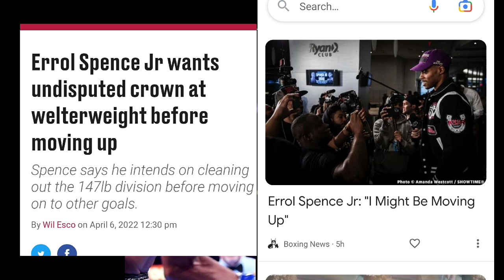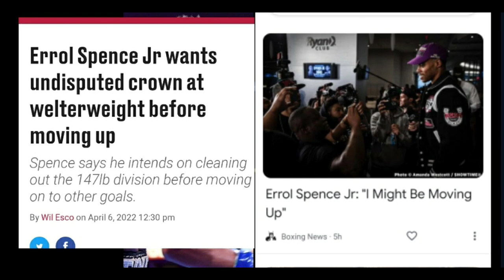ERROL SPENCE DON'T WANT UNDISPUTED WHAT HAPPENED TO STRAP SEASON???????????.. REMMBER that...